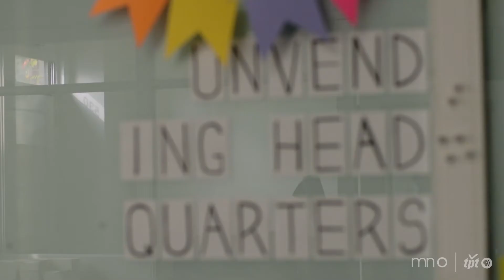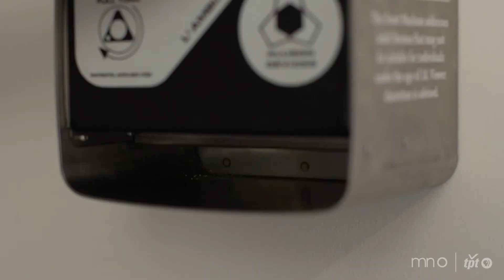Caitlin Warner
Bookmaker Caitlin Warner created a unique way to distribute her work to the public with her “Unvending Machines.”